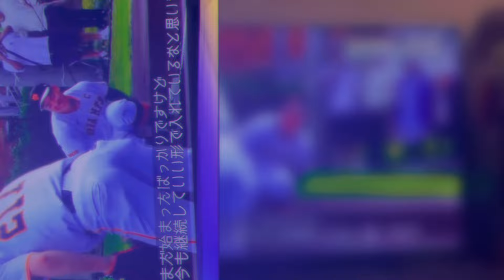主将⭐️岡本和真へのインタビュー🎤何を語る！？巨人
今シーズンから体制が変わった読売巨人軍！主将の岡本和真にインタビュー✨✨
何を語ってくれるのかな?